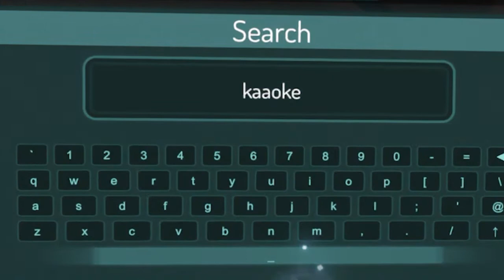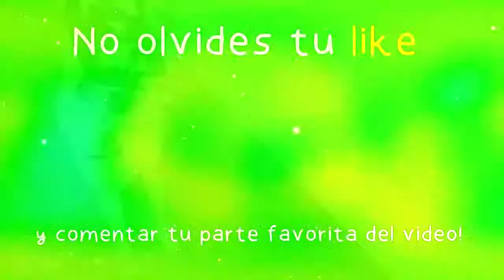Karaoke con gente sexy | VRCHAT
En este resumen de uno de mis directos hacemos karaoke, probamos skins sexys, y me quedo ciega con efectos epilépticos x_x